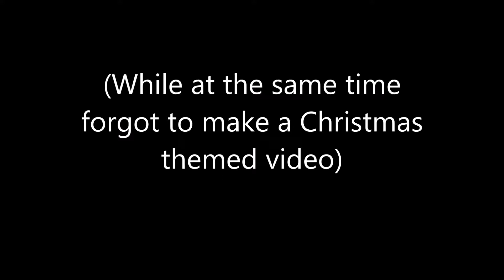The Legend of Zelda Majoras Mask Christmas Special and WTF moments and Boundary Breaking!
Version of the game:
The Legend of Zelda Majoras Mask 1.0 United States version. Not the Pal or Japanese version.